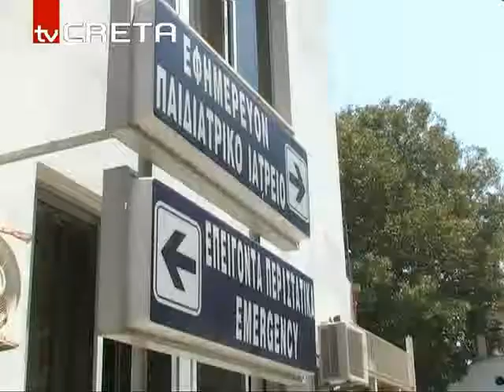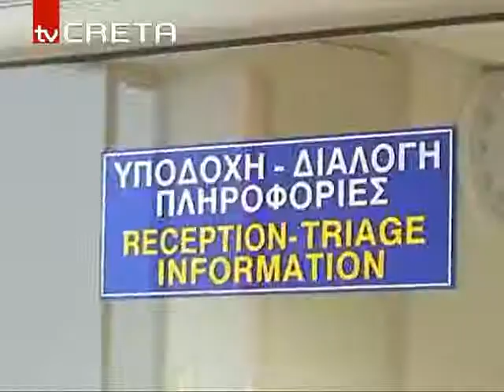rn kinitopoiiseisgnr 89,35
Συνεχίζουν τις κινητοποιήσεις τους οι εργαζόμένοι του νοσοκομείου για τις απλήρωτες υπερωρίες